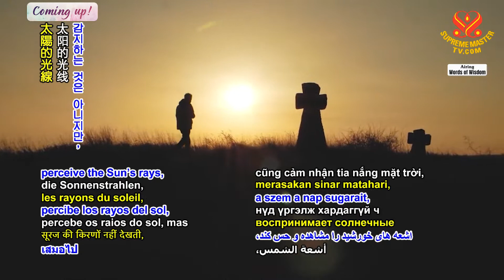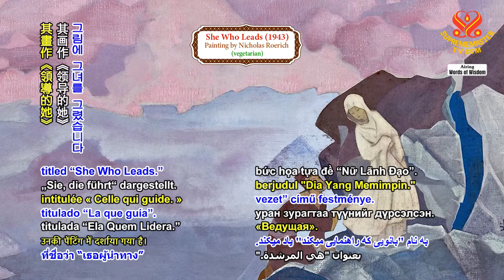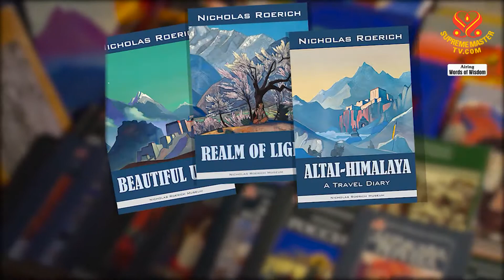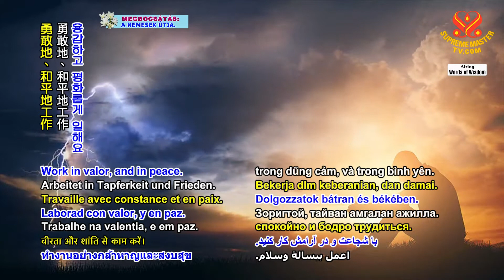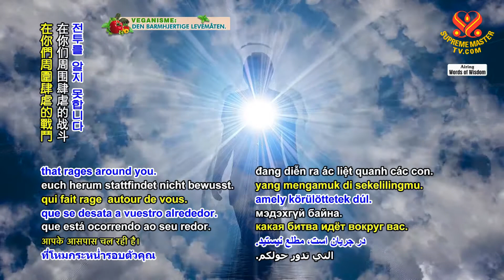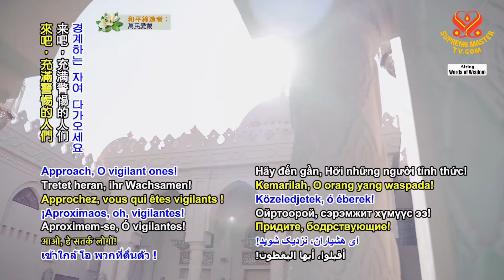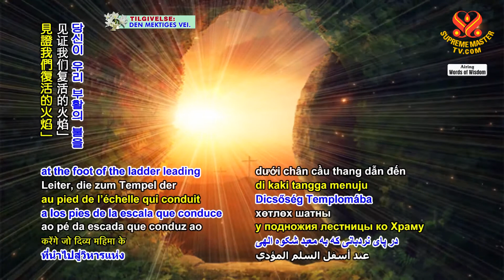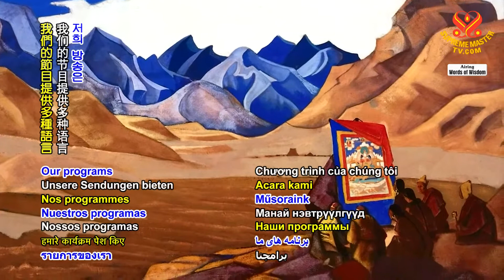1553 WOW From “Leaves of Morya’s Garden” by Nicholas and Helena Roerich (vegetarians), Part 1 of 2